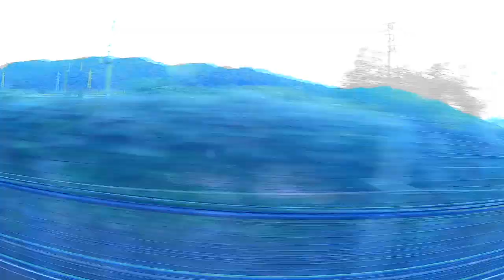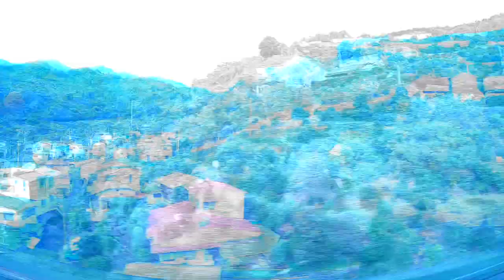【新幹線】東海道新幹線 のぞみ200号 タイムラプス車窓 名古屋〜東京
23ちゃんのTwitter(あまり更新できていません)

2017,7,19 貨物列車 いろいろいっぱい18本 夏空に響くモーター音とエンジン音‼重厚なジョイント音を奏でる貨物列車たち DF200-116無動回送あり‼